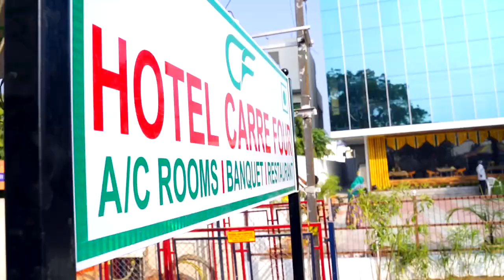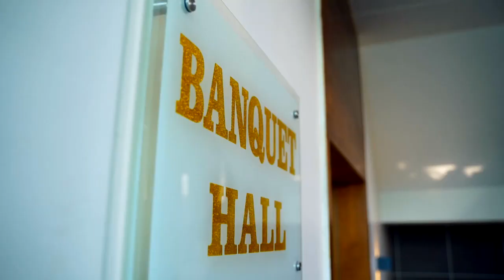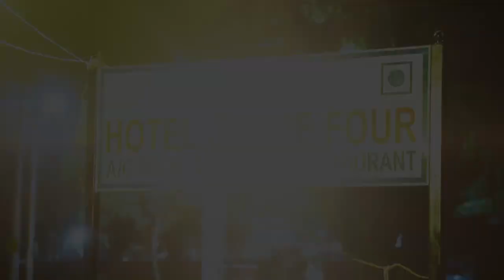HOTEL CARRE FOUR AT PATAN N G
KINARA STUDIO, PATAN